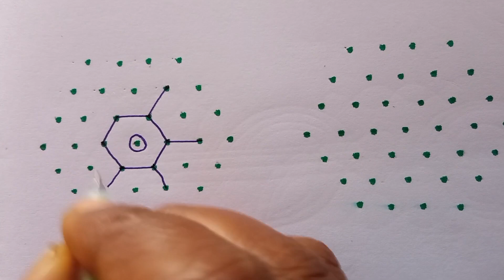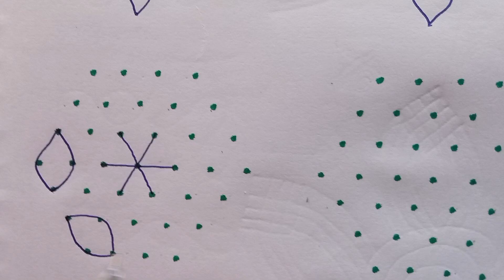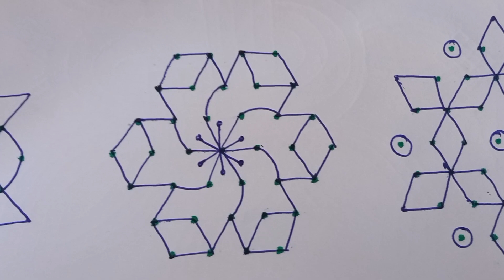7*4 మధ్య చుక్కల ముగ్గులు || Easy Rangoli || Simple Muggulu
7*4  మధ్య చుక్కల ముగ్గులు || Easy Rangoli || Simple Muggulu